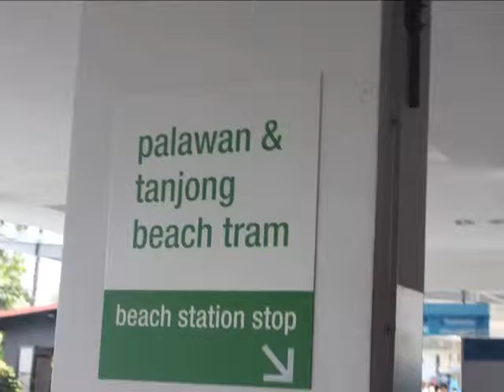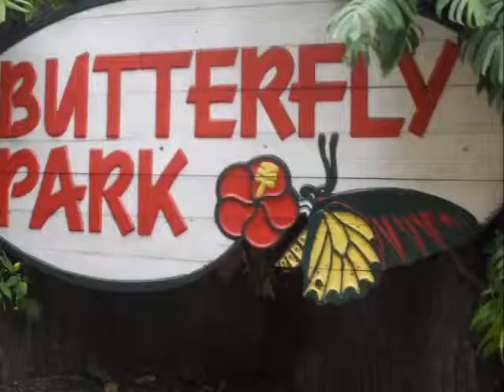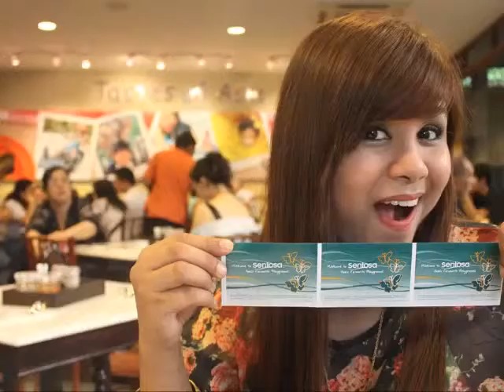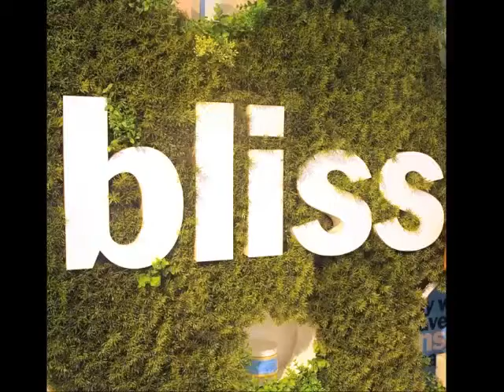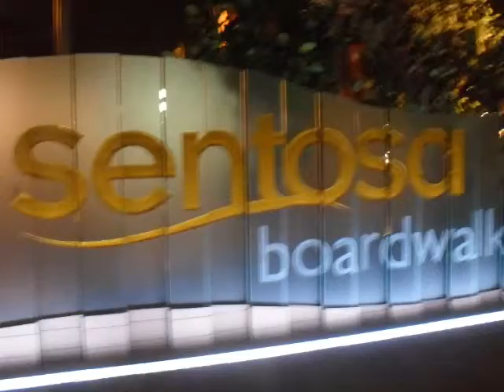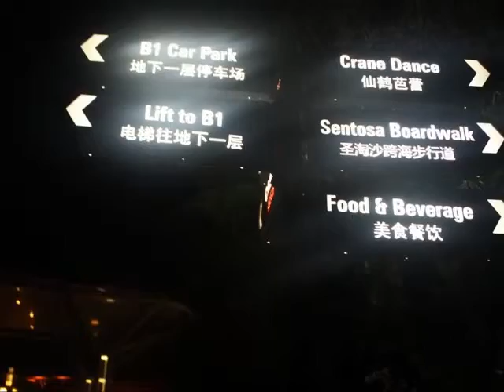SLAM Goes To Singapore Part 2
Video Taken & Edited by: Saralee Abesamis
Music/Remixes by: DJ RV

(all links will be on the description box)
LIKE our Facebook Page
(we will definitely follow you right back)

if you want to know about SLAM Event production
** this is the link of our SLAM Production page

** this is our group page

SLAM Production - Putting Ideas To Life

MISSION
To be able to offer quality service to clients and to new, dedicated and passionate talents who want to grow in their field, whether it be in fashion or photography or events by nurturing, enhancing and marketing their products
thru creative and innovative means

VISION
To be of service to others, By putting their and our ideas to life

We OFFER services for Events

* Photography (porfolios,prenups,predebuts,weddings,events,fashion shows)
* Hair & Makeup
* Models
* Event Coordinator
* Host
* Performers ( singers, band, dancers )